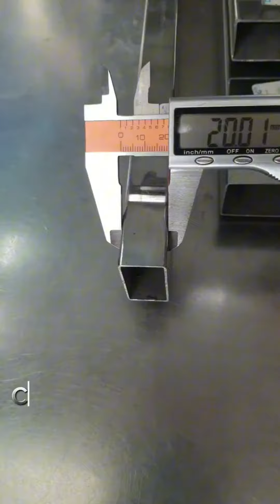Cây vuông 20 40 inox 304 bóng inoxdaiduong